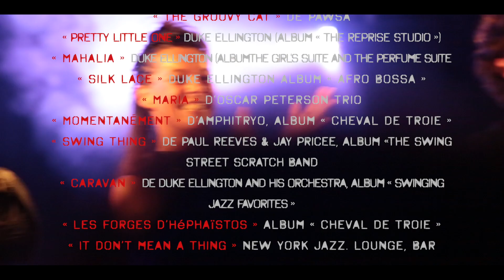***** Free Duke 2 - Cie Sylvie Kay - Production Snòprod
FREE DUKE 2 - Extraits spectacle
Cie Sylvie Kay - Chorégraphie : Sylvie Kay, Séverine Allarousse
Interprétation : Sylvie Kay, Séverine Allarousse, Tifenn Pavie, Lola Rubin, Noémie Labrosse

Musiques additionnelles (courts extraits)
« The Groovy Cat » de Pawsa
« Pretty Little One » Duke Ellington (Album « the Reprise Studio »)
« Mahalia » Duke Ellington (AlbumThe Girl's Suite And The Perfume Suite
« Silk Lace » Duke Ellington Album « Afro Bossa »
« Maria » d’Oscar Peterson Trio
« Momentanément » d’Amphitryo, album « Cheval de Troie »
« Swing thing » de Paul Reeves & Jay Pricee, album «The Swing Street Scratch Band
« Caravan » de Duke Ellington and His Orchestra, album « Swinging Jazz Favorites »
« Les Forges d’Héphaïstos » album « Cheval de Troie »
« It don’t mean a thing » New York Jazz. Lounge, Bar Jazz Classics

Production captation
Réalisation - Roland Stevenot
Équipe tournage :
Geoffroy Bourdais - David Anémian - Roland Stevenot
Montage :
Roland Stevenot
Mixage son :
Bertrand Repellin

Mille mercis à Udo Staff, à tous les danseurs sur le spectacle «  Duke 2 Free» et aux danseuses, danseurs présents sur cette soirée, 30 ans, de la Compagnie Sylvie Kay.